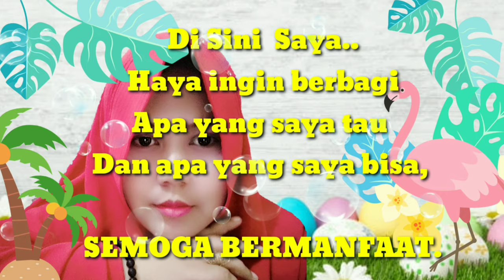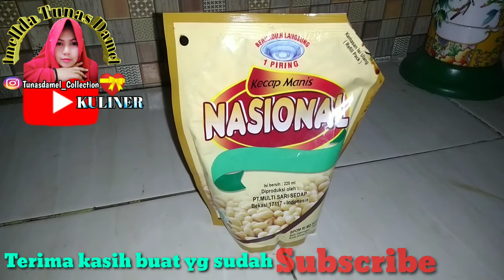RESEP SOHUN GALAU PALING HOT BY tunasdamel.com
Assalamualaikum , Selamat datang di channel saya.
Semoga apa yang saya bisa dan tau bermanfaat..
Semoga yg noton channel saya selalu di beri keshatan.

 Google bisnis
Tunas Betta Fish

Terima kasih 🙏🙏sudah menonton channel saya, semoga kita selalu di beri kesehatan lahir dan batin.